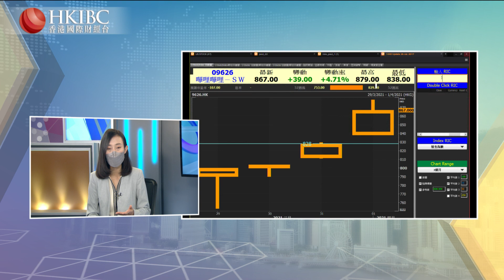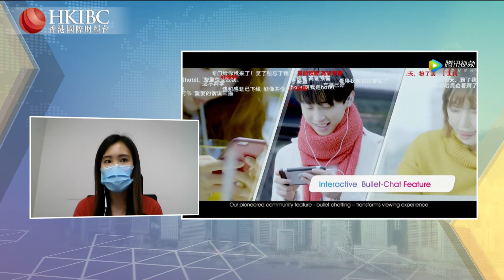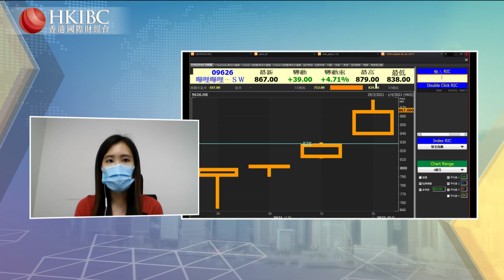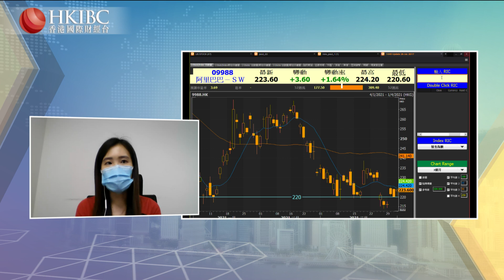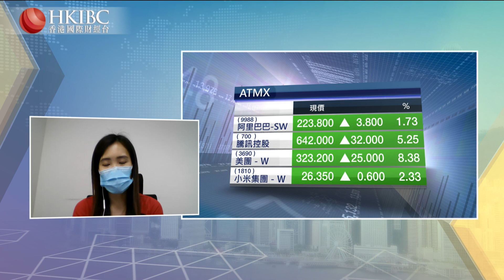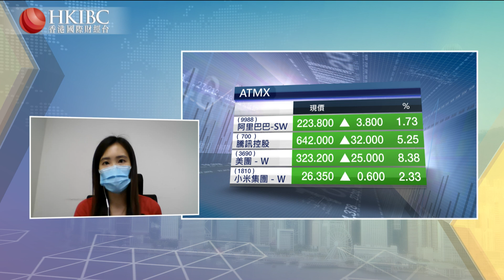【20210401】『投資朋友圈』 個股分析:心動公司(2400)@陳鳳珠 香港國際財經台​​​​​​​​